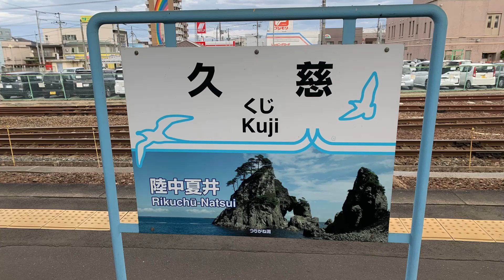JR八戸線普通列車 久慈〜陸中八木 車窓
JR八戸線普通列車で本八戸に向かいます。陸中中野近辺までは内陸ですが、その後は海沿いを走ります。
再生リストで久慈から本八戸まで連続して見られます。